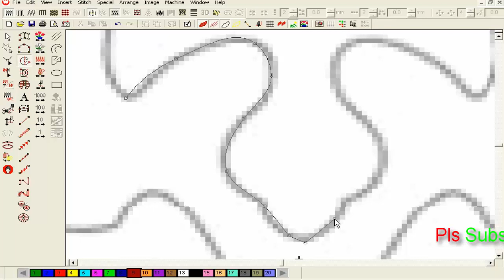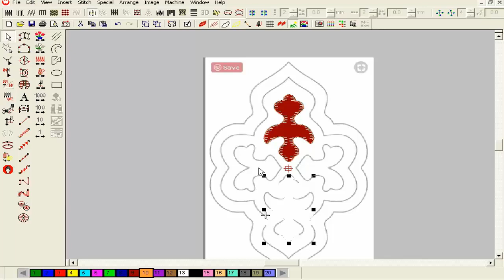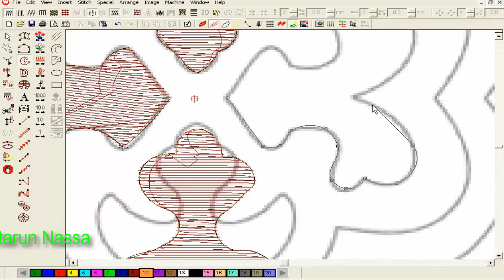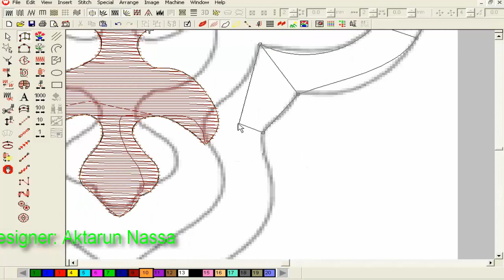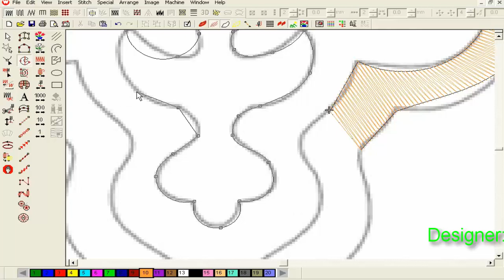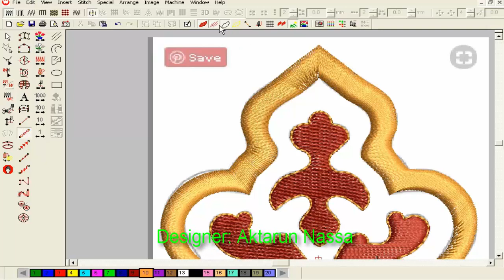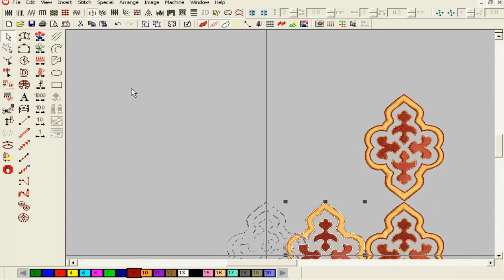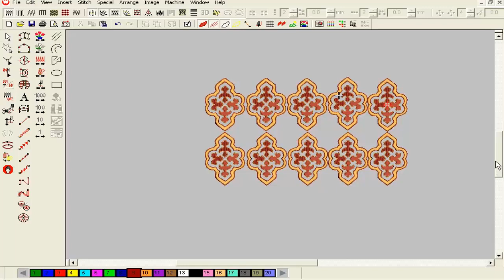Wilcom Embroidery Designs || Embroidery Machine Design || Embroidery Work-20